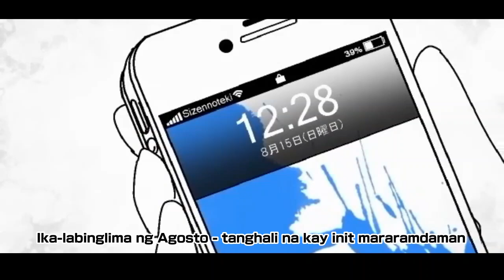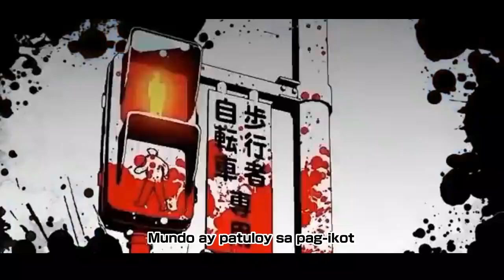Kagerou Daze ☆ Filipino VOCALOID Cover 【AlyxZiel】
【dinggin ang tawa ng init ng tag-araw】

I've written the translyrics for this since 2020, and ever since, I want it to be released on August 15, in homage to the song's lyrics, unfortunately, my Augusts weren't that good so I missed the date to release this, and finally, here it is.

Vocals: Hatsune Miku v4x, Original and Sweet
Original music by: Jin
Tagalog Lyrics by: AlyxZiel
Video: Drew_it (NicoNico)
VSQx: AlyxZiel

Lyrics:

Ika-labinglima ng Agosto
tanghali na kay init mararamdaman
Kay gandang panahon

Init ay tumitindi, at ako'y unti-unti
na nahihilo na
Walang ginagawa, ako ay naririto katabi ka

"Tag-araw ay talagang ayoko nga"
Habang ang pusa na dala'y iyong hinaplos
ang iyo na sinasalita

Nang ika'y tinakbuhan na nga
at nang hinabol mo naman, ang ilaw na oh kay pula
nagsasabi na ikaw ay sumobra na

Sasakyang biglaan na lumitaw
ikaw ay tinamaan - dinig iyong hiyaw
Ang halimuyak na may halong dugo
ako'y unti na sinasakal o dahan-dahan

"Ang lahat ng ito ay totoo"
Ang tag-araw na kay bughaw ay unti nang nagdilim
Mundo ay patuloy sa pag-ikot

Ako ay nagising - ang tunog nang orasan na lamang ang maririnig
Anong oras na ba?
Ika-labing dalawa ng gabi, ika-labing apat ng Agosto na
Humihiging na ingay muli ay aking narinig pa

Tingin mo, 'di ba kakaiba ito
Naaalala panaginip ko kagabi sa lugar din na ito
"Ah, tayo ay umuwi na nga"
Sa atin pang paglalakad ang maririnig mga tao na
humihiyaw at nakatingala

Poste na gawa sa bakal ay unti
tumagos na sa kay liit mong katawan
Ihip ng hangin ay unti na naririnig
pati na rin paghiyaw mong kay tinis

Tawa ng tag-araw naririnig - sinasabing "totoo lahat nito"
Mga matang nandidilim - ikaw ay pinagmasdan - mayroong ngiti sa 'yong mukha

Init ng tag-araw na iyon ay patuloy na kaming pinaglaruan
Nagpatuloy pa ilang taon - baka nga pansin mo na ito noon pa man
Mga kwento na kagaya nito natatapos lamang sa isang paraan
Tag-araw na 'to - wakas akin nang bibigyan

At nang padating na ang sasakyan, ako ay tumalon - nasagasaan na
Kulay ng tangi kong dugo'y nakikita ko sa 'yong mga mata at sa iyong katawan
Init ng tag-araw ay nainis, sa kanya ako na lang ay napatawa
Lagi naman na ganito aking tag-araw
ngunit ngayon ay mayroon nang natapos

Siya ay nagising nung Agosto ika-labing apat sa higaan nya
Yakap ang pusa nya
"Hindi na naman gumana"
siya na lang ay napa-buntong hininga